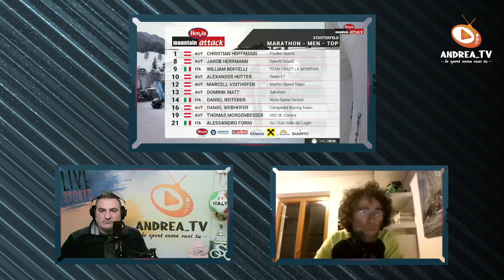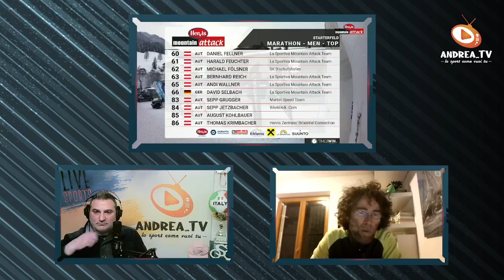Diretta con Omar Oprandi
Sport Sci